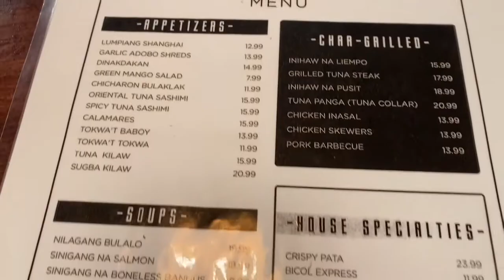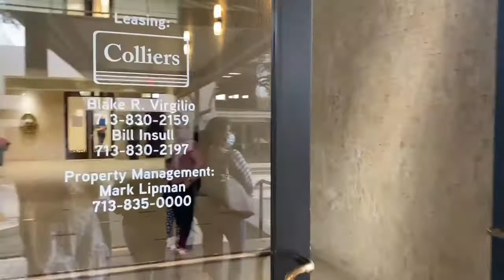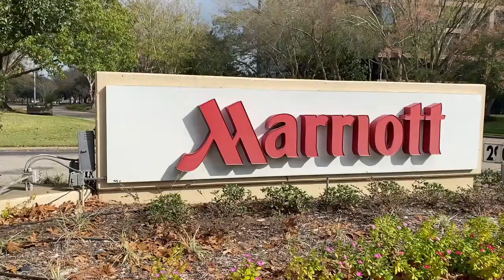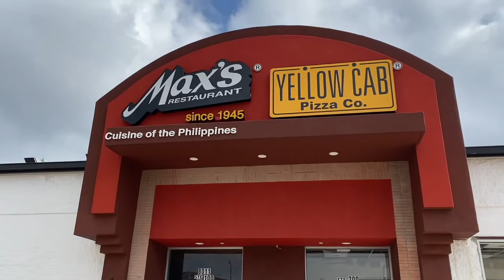Updates on Renewal of Philippine Passport | Dinner at Gerry's Grill Houston, TX